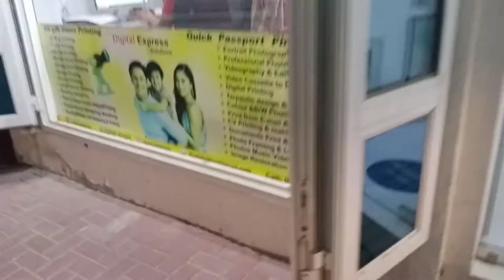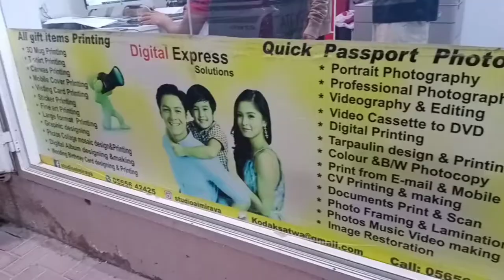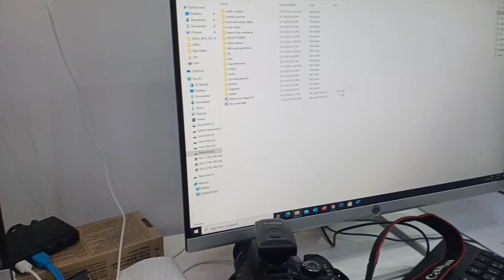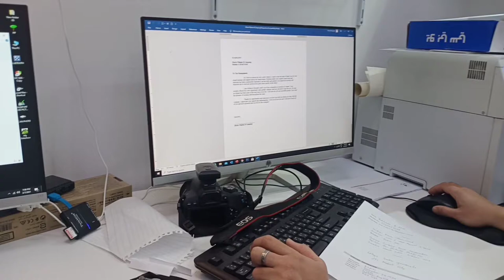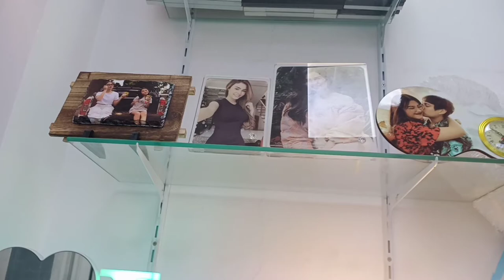Al Maraya Studio Express | Satwa | Dubai | Photo Shop and many more services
al Maraya Studio express digital service